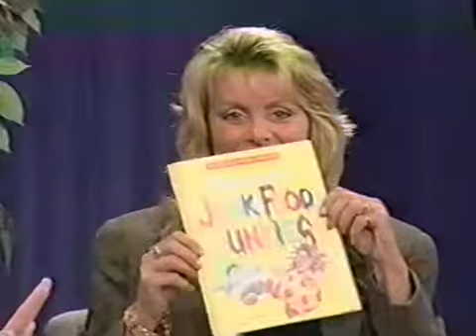Raising Healthy Kids Part 1